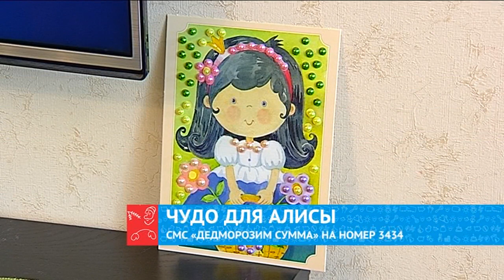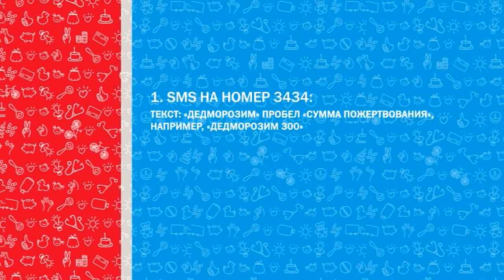Дедморозим. Откашливатель для Алисы Петуниной